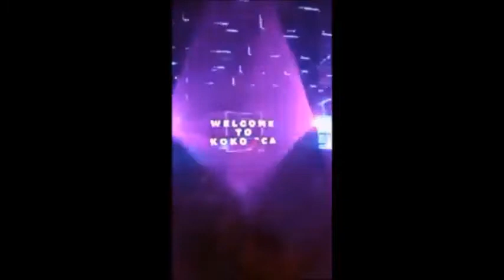Luka Sekerat Rasa Remix ! Lagu Dj Terbaru Full Bass